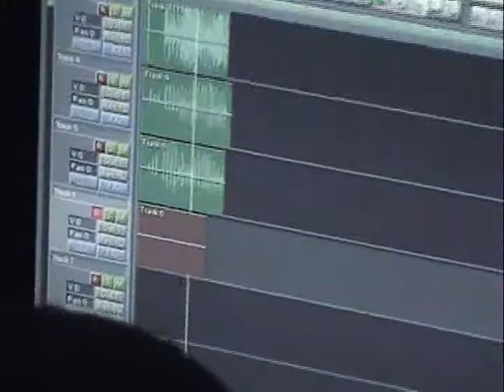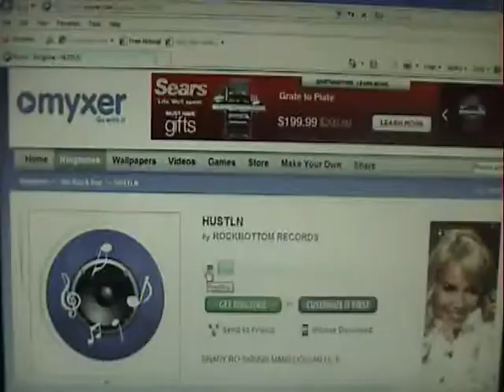RAFG,SKIINY MANE, DOLLAR ROSKIE-BUY MY RINGTONE(FREESTYLE)LOL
TOP DOLLAR,SKIINNY,AND RAF G BS'N ROUND